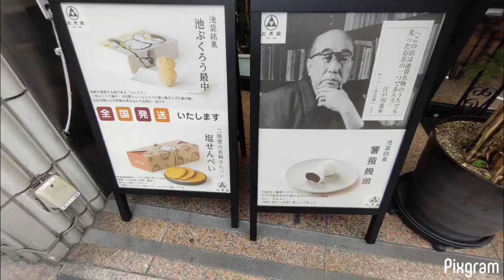西池袋 町歩き 鉄道の日グッズ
0:01 谷端川南緑道 西池袋通り 0:03 羽黒橋跡 0:06 西池袋4丁目 0:08 ウサギと少年像 谷端川南緑道 立教通り 霜田橋 0:13 寒いので長袖を始めた日。雨だったので、コンビニで買ったあんまんをどこで食べようかと　当ても無くここに辿り着いた。0:15 井村屋 あんまん　まいう✨ 0:17 国際興業（株） 乗合池袋営業所 山手通　0:18　一杯１８００円とか2000円・・0:22　左が池袋駅方面 0:24　地図 0:31 豊島税務署 0:32　ここにもかき氷 0:33　🐶はボール遊びが大好き＾＾この近くに震災対策用応急給水施設があるらしい。
0:36　右の7階が 豊島区郷土資料館 0:38　スマホでも写真撮影はことわりが必要。接写する時は書類申請が必要：；なので遠景だけにしました。0:43 【藤堂藩 藤堂高虎 が献上した東京上野の土地の替地が　現在の「東京都豊島区 駒込 染井通り」でした。そうですあの桜の ソメイヨシノ の誕生地】
ソメイヨシノ 誕生の物語 ～吉野山の 桜 に深い想いを抱いた3人の物語～ 藤堂高虎
0:51　鉄道の日にちなんだウエハースとクリアファイルを買っちゃった。シールは大当たり✨

2023年10月